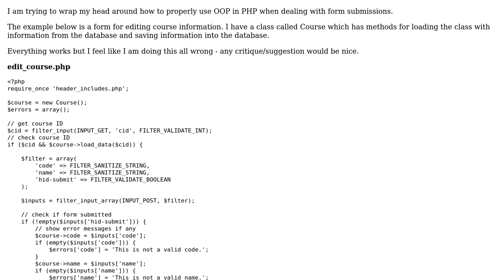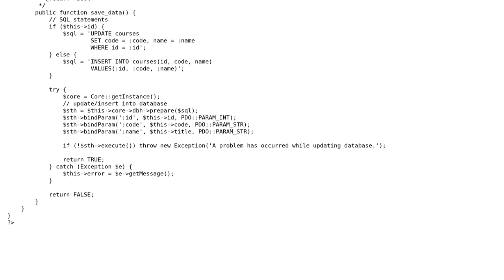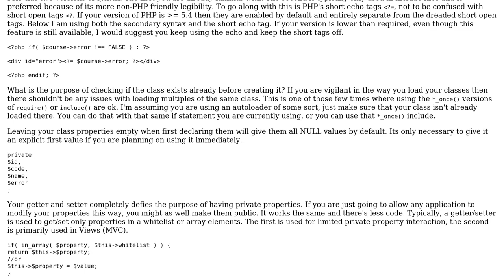Code Review: How to properly use OOP in PHP with forms?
With thanks & praise to God, and with thanks to the many people who have made this project possible! You are responsible for your own actions.